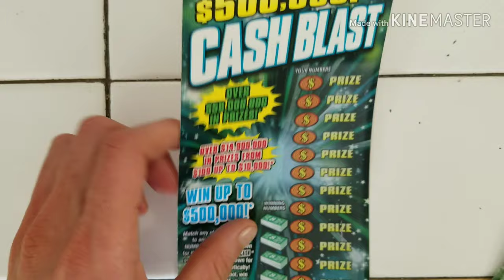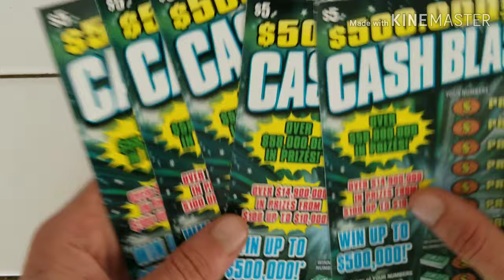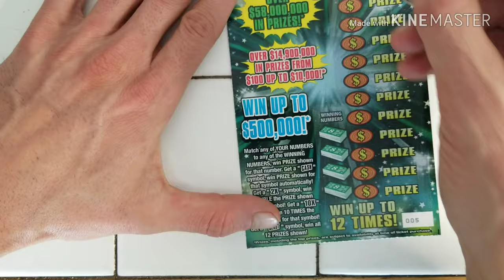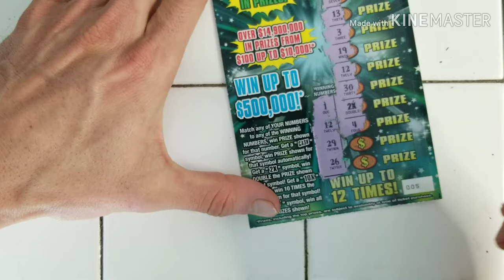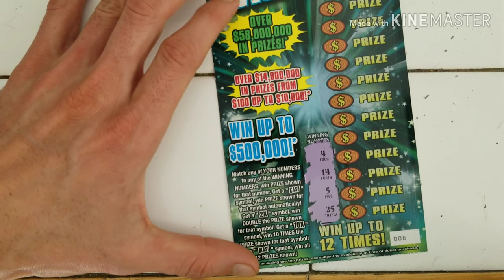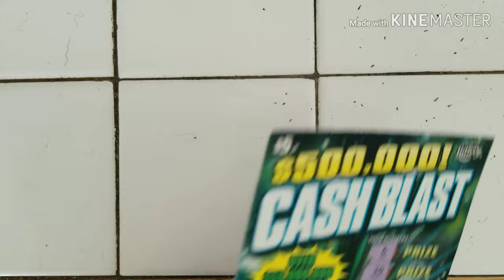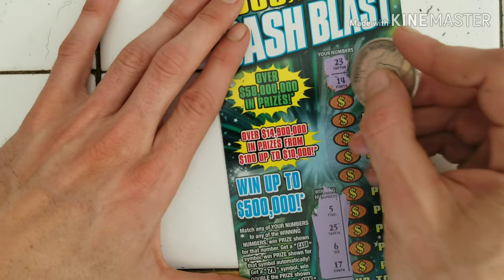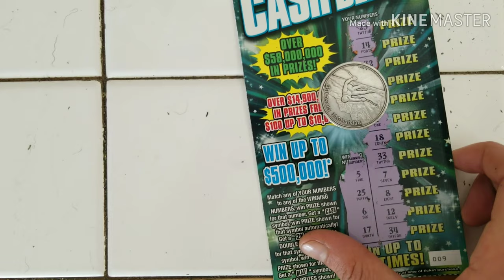💥CASH BLAST💥MERRY CHRISTMAS TO ALL THE SCRATCHERS OUT THERE🌲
Merry Christmas to all the Scratchers out there!!